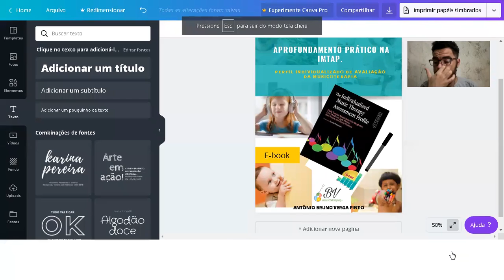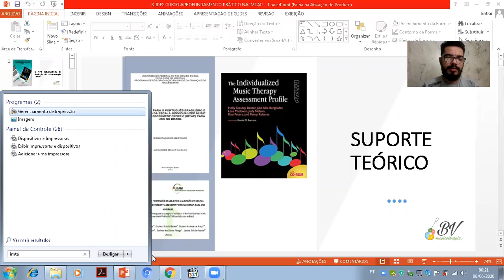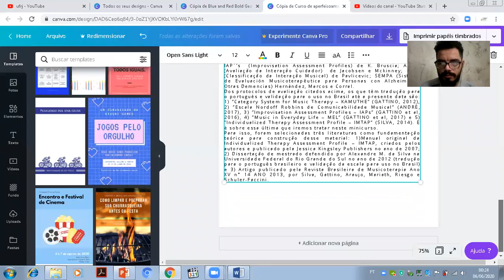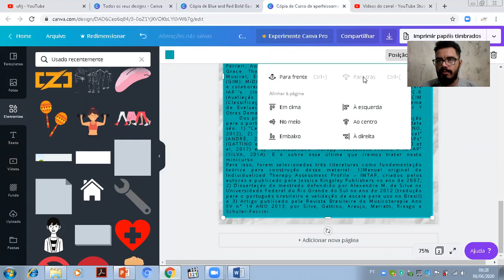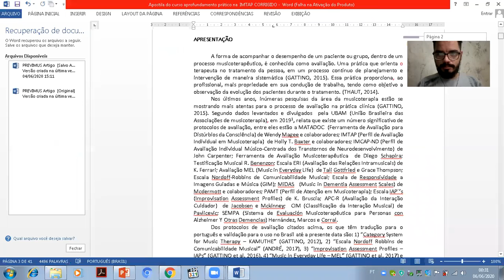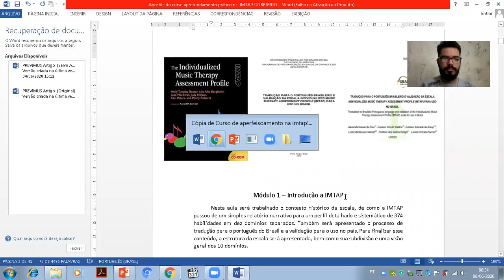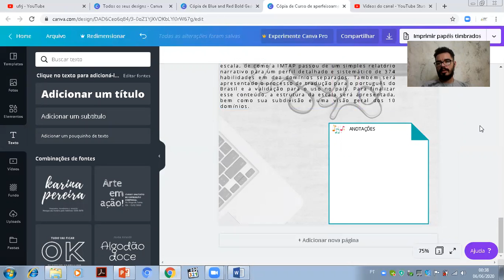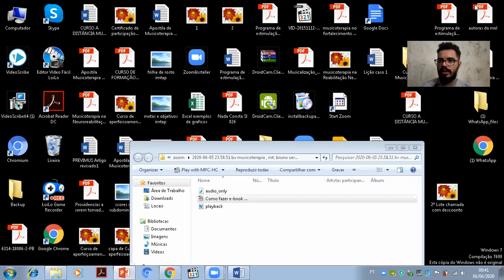Criando um E book, paginas iniciais